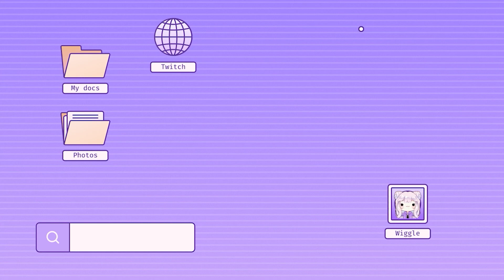CHUN-LI STREET FIGHTER 6 CLIPS! Funniest Moments! Learn Chun-Li with Me!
Hi!! These clips are from a live I did over on Twitch when Street Fighter 6 released! I planned to wait and add more clips, but I thought why not just upload what I have so far and do a part 2 later! I hope these clips make you laugh hehe

I grew up playing SF6 and I play this game casually for content so I am not a pro LOL

Don't ever let anyone discourage you from trying new things or having fun playing someone new! It's a game and should be enjoyed! :)

Come say hi and chat with me on Twitch!

ART CREDIT
Thumbnail art by: @/MeiMeipng (On Twitter)
Outro Animated Emote: @/xtokiowo (On Twitter)
Intro created by: @/mikuemi01 (Twitter)